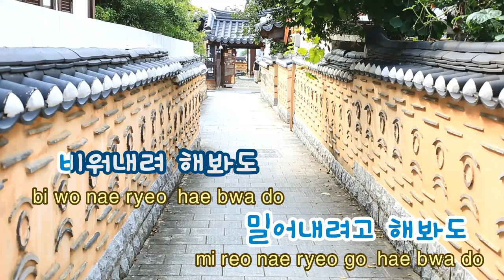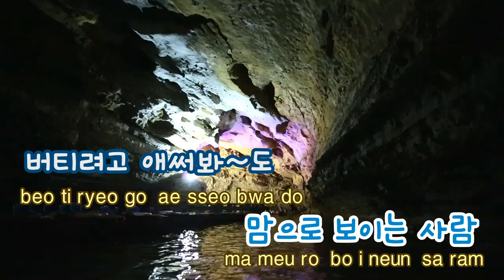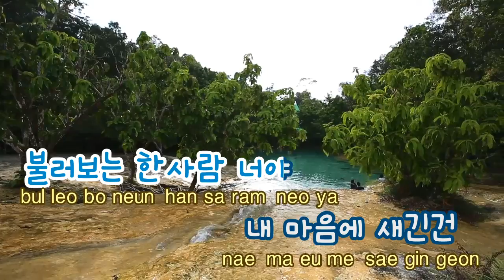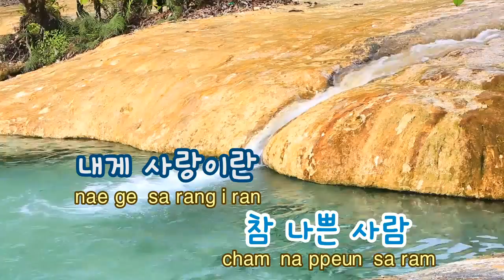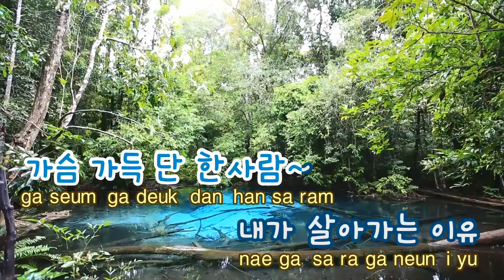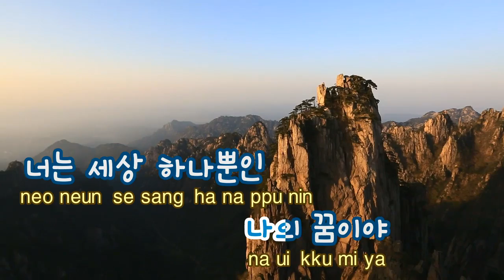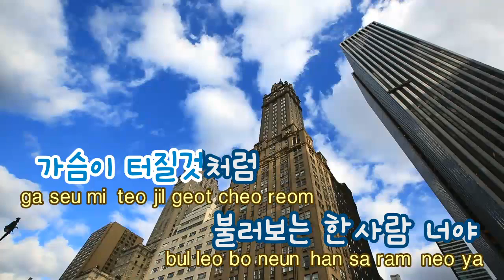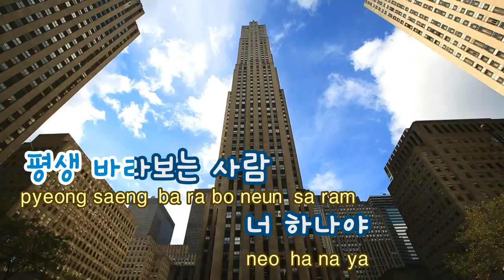[TJ노래방] 너하나야(구가의서OST) - 4MEN / TJ Karaoke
Only You(Gu Family Book OST) -- 4MEN -- TJ Karaoke Song NO. 36942
너하나야(구가의서OST) -- 포맨 -- TJ노래방 곡번호 36942

▶ ZillerSong Mobile : Android/IOS
▶ K-POP STAR Global Package : Android/IOS
▶ TJ TV Karaoke (Korean ONLY) : KT OllehTV , LG U+TV, SK BTV